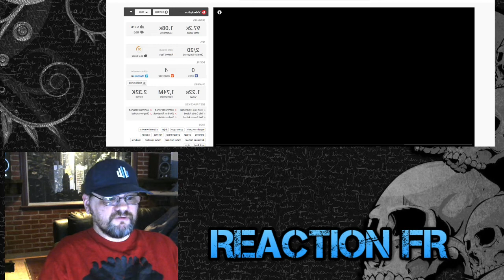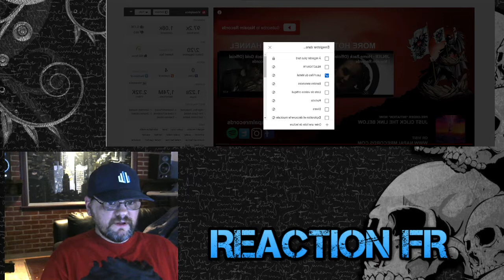SUMO CYCO - Bystander - REACTION FR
On regarde la clip SUMO CYCO - Bystander

out May 7th

J'aimerais faire plus de réaction mais ca demande du temps et de l'équipement.

BTC: 1Kqfw4ugM7xa2J7BakSJM5R4c7amkPCGUL
ETH: 0x6a8398b822c9dc11d2931688aa37533e2a769af9